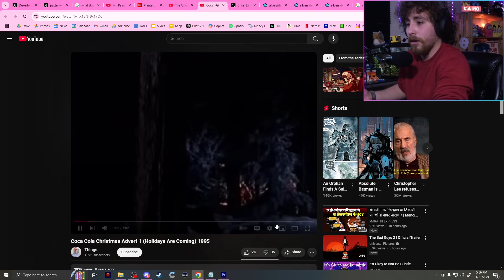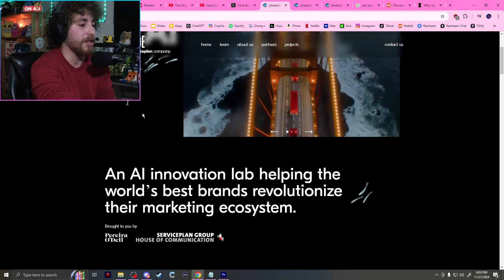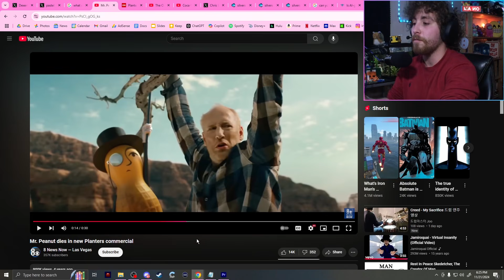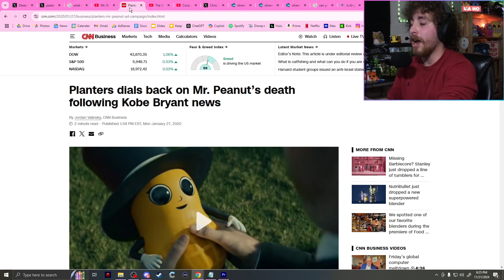The Sh*tification of Modern Marketing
I try to have brand awareness sometimes

Yay Ai Coca Cola commercial so fresh so clean. Awesome new logo jaguar you really nailed it this time.